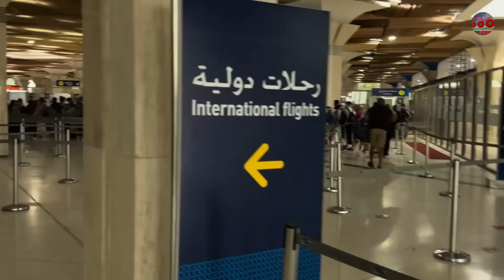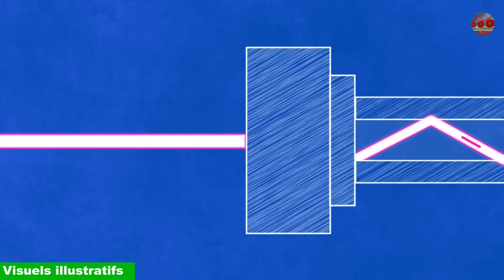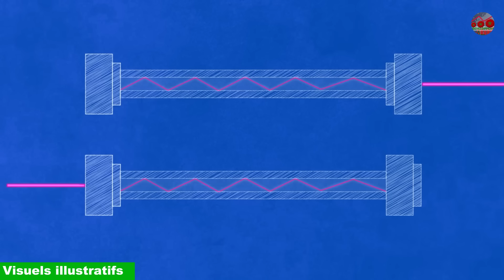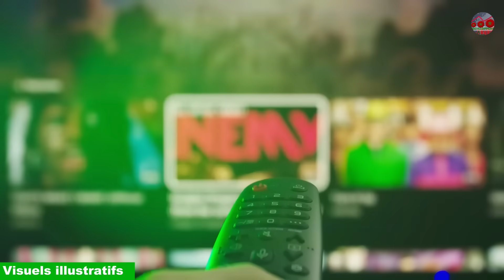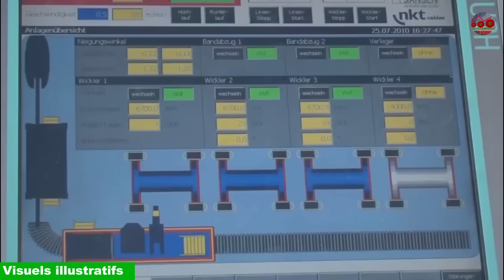🌊 MEDUSA ARRIVE AU MAROC : LE CÂBLE SOUS MARIN DE 8 700 KM QUI REDESSINE L’INTERNET MÉDITERRANÉEN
🌊📡 Sous la Méditerranée se cache l’une des infrastructures les plus stratégiques de notre époque.
Dans cette vidéo éducative et explicative, nous décryptons le projet MEDUSA, le gigantesque câble sous-marin en fibre optique de 8 700 kilomètres qui vient d’atteindre Arekmane, près de Nador, le 18 décembre.

🔍 Tu découvriras comment fonctionne réellement Internet à l’échelle mondiale, pourquoi plus de 95 % des données transitent par des câbles sous-marins, et en quoi MEDUSA, avec ses 18 points de connexion entre l’Europe et l’Afrique du Nord, redéfinit les routes numériques de la Méditerranée.

⚡ Grâce à une capacité pouvant atteindre 20 Tbps par paire de fibres à Nador, ce câble de nouvelle génération relie directement le Maroc à des hubs stratégiques comme Barcelone, Marseille ou Bizerte, tout en renforçant la résilience, la souveraineté numérique et l’attractivité économique du Royaume.

🌍 Ce projet, porté par un consortium international mené par AFR-IX Telecom avec le soutien de la Banque européenne d’investissement, s’inscrit dans une vision de long terme : faire du Maroc un hub numérique régional et un acteur clé de l’économie de la donnée, en synergie avec des projets structurants comme Nador West Med.

🎓 Une vidéo pensée pour comprendre, apprendre et prendre du recul sur les enjeux technologiques, économiques et géopolitiques liés aux infrastructures invisibles qui façonnent notre quotidien.

💬 Question pour le débat :
Selon vous, le Maroc peut-il devenir un véritable hub numérique entre l’Europe et l’Afrique grâce à des projets comme MEDUSA ? Donnez votre avis en commentaire.

📢 Partagez cette vidéo dans vos groupes et sur vos réseaux
⏱️ Et surtout, regardez la vidéo jusqu’à la fin pour bien comprendre tous les enjeux